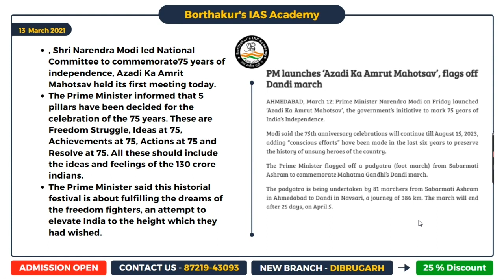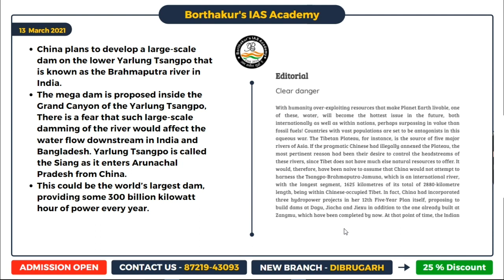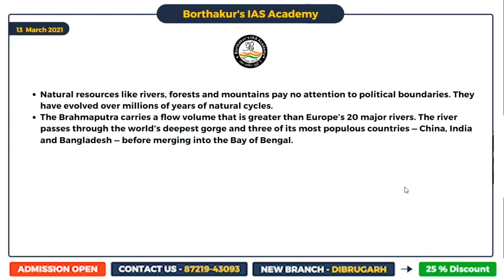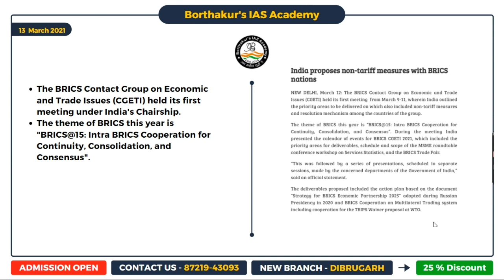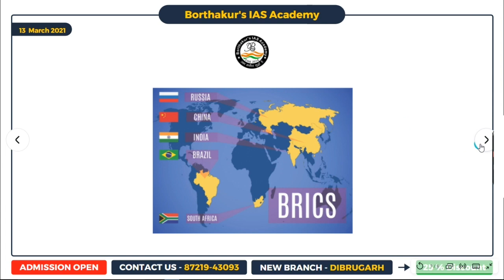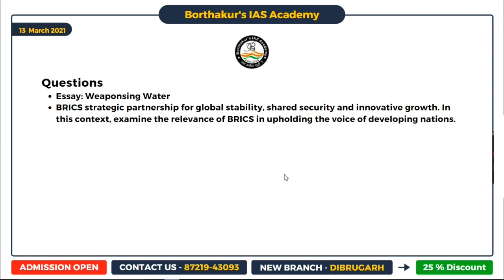The Assam Tribune Analysis - 13. 03. 2021| Best UPSC/APSC/NPSC Coaching Institute | BIAS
Welcome to 𝑩𝒐𝒓𝒕𝒉𝒂𝒌𝒖𝒓’𝒔 𝑰𝑨𝑺 𝑨𝒄𝒂𝒅𝒆𝒎𝒚 - 𝑵𝒐𝒓𝒕𝒉𝒆𝒂𝒔𝒕 𝑰𝒏𝒅𝒊𝒂’𝒔 𝑭𝒊𝒏𝒆𝒔𝒕 𝑰𝑨𝑺 𝑪𝒐𝒂𝒄𝒉𝒊𝒏𝒈 𝑰𝒏𝒔𝒕𝒊𝒕𝒖𝒕𝒆. Prepare for UPSC, APSC, NPSC, other state PSC exams &  competitive Govt. jobs exams from India’s most experienced faculties with regular doubt-clearing sessions, mock tests, and many more
Borthakur’s IAS Academy also provides -
• Online / offline Courses for UPSC / APSC / NPSC & all other States PSC and competitive Govt. exams.
Our Branches -
•𝑮𝑼𝑾𝑨𝑯𝑨𝑻𝑰
𝑨𝒅𝒅𝒓𝒆𝒔𝒔:- House No. 7, Durga Temple, LandMark - Eye Foundation Clinic, Near Jonali Path,  Ambikagirinagar, Guwahati, Assam 781024
•𝑱𝑶𝑹𝑯𝑨𝑻
𝑨𝒅𝒅𝒓𝒆𝒔𝒔:- House No 8, 2nd Floor, Tarajan, Phukan Ali, Jorhat - 785001
•𝑫𝑰𝑩𝑹𝑼𝑮𝑨𝑹𝑯
𝑨𝒅𝒅𝒓𝒆𝒔𝒔:- H.No-51, Naliapool Tiniali, Gabharupathar, Opp. Gabarupathar Police Station, Dibrugarh, Assam-786001.